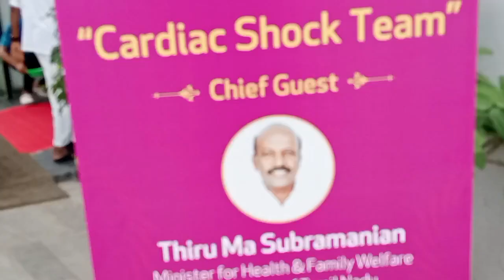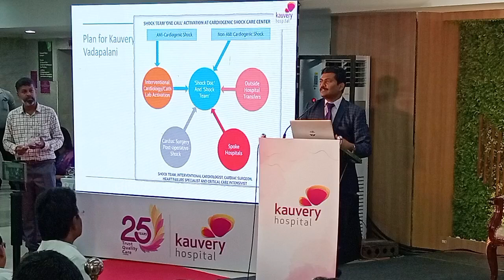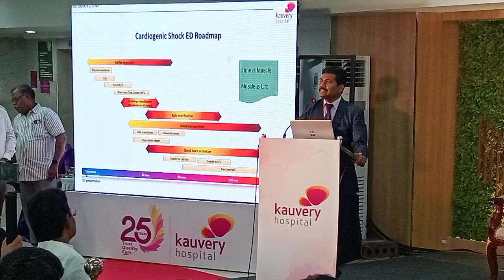Kauvery Hospital Vadapalani Launches India’s First ‘Cardiac Shock Team’ for Rapid Life-Saving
India’s first integrated Cardiac Shock Team, setting a new benchmark in advanced  cardiac care launched in Kauvery Hospital Vadapalani. This innovative team is designed to provide rapid, coordinated intervention for patients suffering from cardiac arrest/ cardiac failure following acute cardiac dysfunction aiming to prevent the critical delays in treatment that can often lead to fatal outcomes.

By eliminating the need to navigate multiple departments, the team makes sure that life-saving interventions are administered without delay, delivering seamless care during the most critical moments.

At the heart of this initiative is the provision of quaternary care—a highly specialized level of medical care that extends beyond traditional tertiary services. Quaternary care includes advanced treatments such as  rare and complex procedures, and specialized care in areas like  cardiac surgery, and transplantation. This level of care, offered at select centers like Kauvery Hospital, integrates Mechanical Circulatory Support (MCS) systems to stabilize patients in critical condition and is available 24/7.

The Cardiac Shock Team comprises a multidisciplinary group of experts, including cardiologists, cardiac surgeons, anesthesiologists, and intensivists, who collaborate to provide the best possible treatment in life-threatening situations. This coordinated approach is crucial, as untreated cardiac shock significantly increases the risk of mortality.

The launch of the Cardiac Shock Team was officiated by Thiru Ma Subramanian, Minister of Health and Family Welfare, Tamil Nadu, with special guests Prof. S. Thanikachalam, Chairman and Director, Cardiac Care Center, SRMC & RI, and Dr. Aravindan Selvaraj, Co-founder and Executive Director of Kauvery Group of Hospitals.

Speaking at the event, Prof. S. Thanikachalam highlighted the critical importance of the service saying, “Cardiac shock is a medical emergency that requires immediate, coordinated care. The Cardiac Shock Team at Kauvery Hospital ensures that no time is wasted in delivering the right intervention, ultimately saving countless lives.”

Dr. Aravindan Selvaraj, Co founder and Executive director ,  Kauvery Group of Hospitals. added, “With the introduction of the Cardiac Shock Team, we are redefining how cardiac emergencies, most critical cardiac patients are managed. Our dedicated helpline offers immediate access to expert care so that patients receive timely, life-saving interventions. This initiative establishes a new standard in cardiac care and will undoubtedly reduce mortality rates from cardiac arrest.”

Building on international best practices, Kauvery Hospital's Shock Team model integrates advanced technologies and specialized skills to handle complex cases, such as those requiring mechanical circulatory support systems like ECMO,  Impella  and LVAD  devices. These interventions support patients as they recover or to prepare for procedures like transplants, offering a lifeline for the most critical cases.

As a next step  Inspired by the success  of National cardiogenic shock initiative  ( NSCI) in USA

Kauvery Hospital Vadapalani will  commission a Cardiac Shock Team a first-of-its-kind initiative in India. Based on international protocols, the team will consist of a minimum of three doctors on call, including a cardio vascular surgeon, a cardiologist, and a cardiac anesthetist, supported by a physician assistant trained in echocardiography and perfusion.

The Shock Team will coordinate closely with the emergency response teams at Kauvery group of hospitals and other referral centers under a Shock Alert protocol. Once a Shock Alert is activated, all stakeholders, including the patient’s primary cardiologist, will collaborate via a dedicated online group, ensuring real-time communication and decision-making throughout the patient’s treatment until discharge.

A dedicated physician  will be guiding the patient’s care and working closely with the Shock Team to determine the most effective interventions, including MCS placement at the referral center or transfer to Kauvery Vadapalani for specialized treatment in the newly established Shock ICU.

Kauvery Hospital remains at the forefront of emergency medical services, consistently introducing advanced care models and life-saving technologies that set the standard for excellence in patient outcomes.